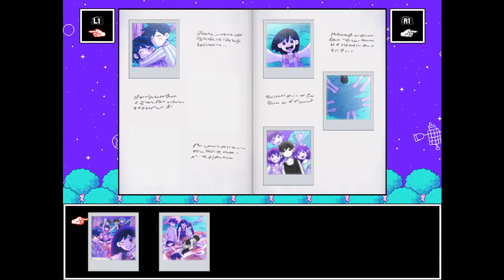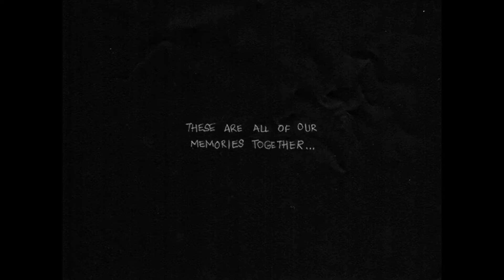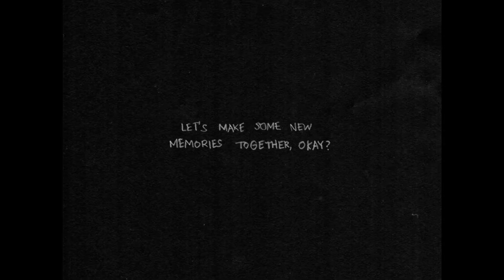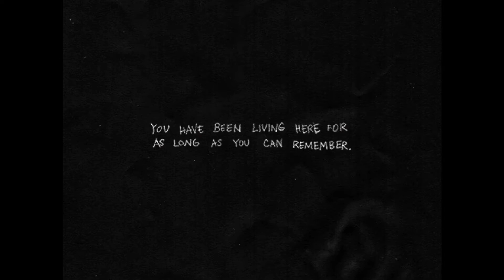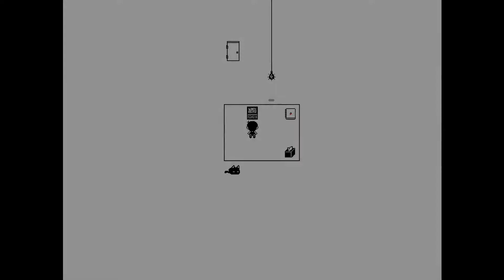Let's Play Omori Part 2: A Lost Friend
Basil appears to have gone off somewhere. Let's go look for him.